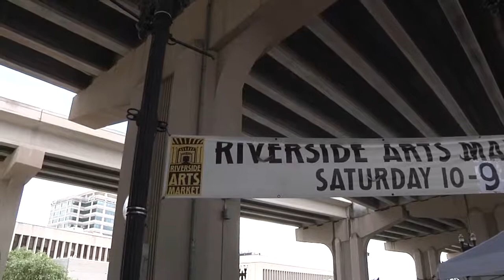Watch: Matt Heads Out for River Ruckus